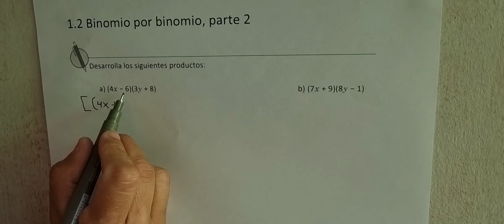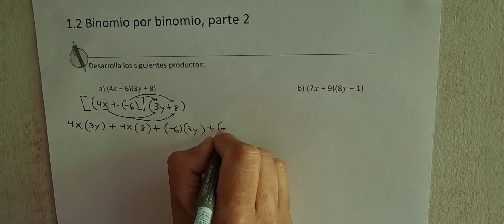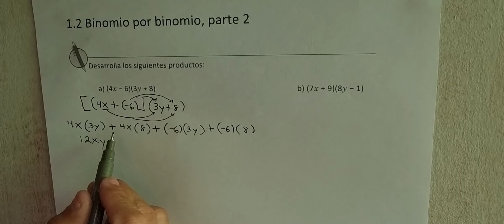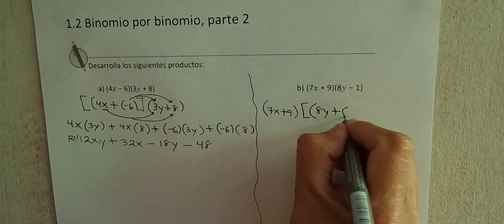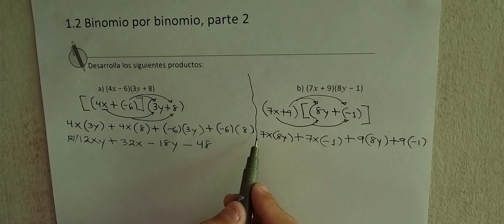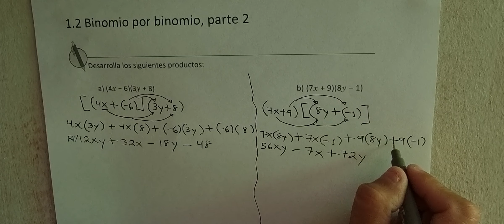1.3 Binomio por binomio, parte 2 (Cuaderno de ejercicio literales a y b)